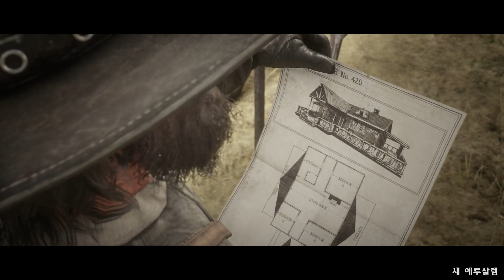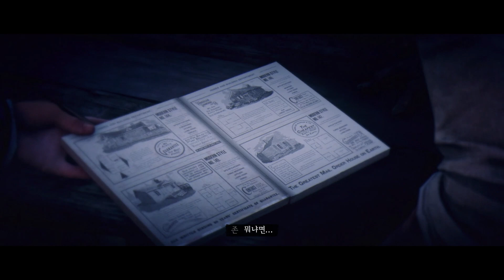레데리2: 106. 새 예루살렘 (에필로그)